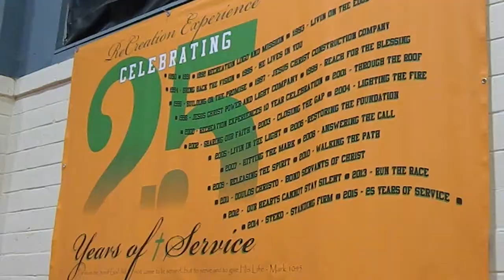Asheville 2016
Some footage from The Chapel Middle School's recent trip to Asheville, NC, where we dug a septic field in a partnership with ReCreation Experiences.